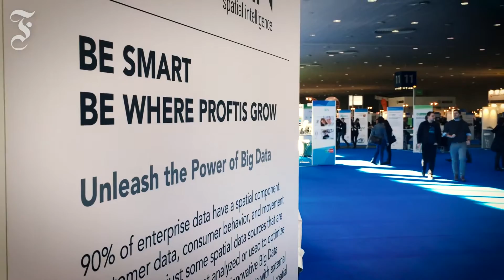Start-up Geospin: Die Datensammler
Das gerade gegründete Start-up Geospin will Unternehmen erklären, wie sie sich mit ihren gesammelten Daten besser auf ihre Kunden einstellen. Warum die Doktoren glauben, dass das funktioniert, erklärt Gründer Sebastian Wagner.